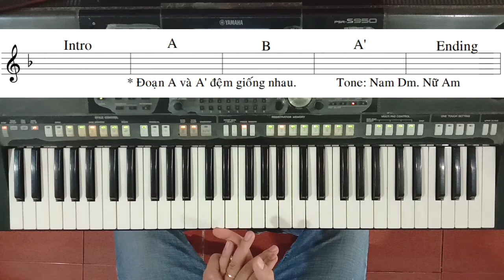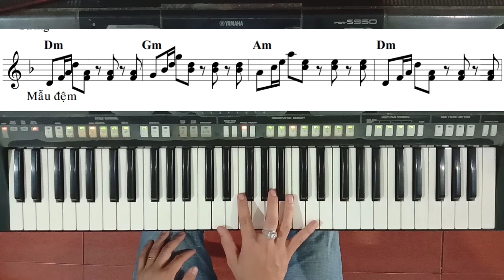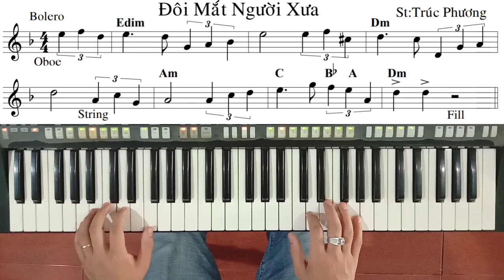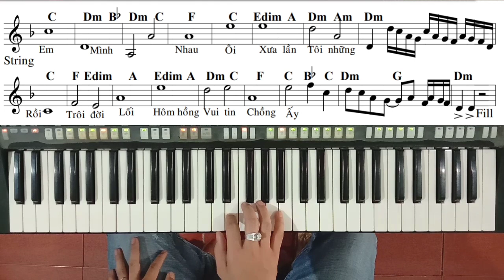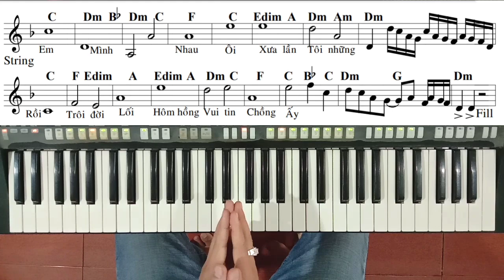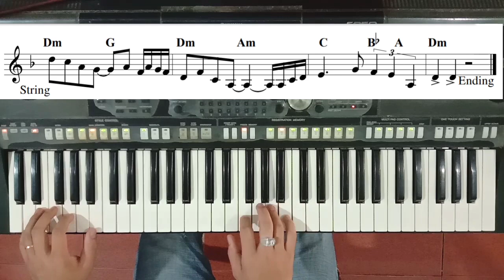Bài: ĐÔI MẮT NGƯỜI XƯA | St: Trúc Phương | Hướng dẫn đệm hát | Ku Tèo Piano.